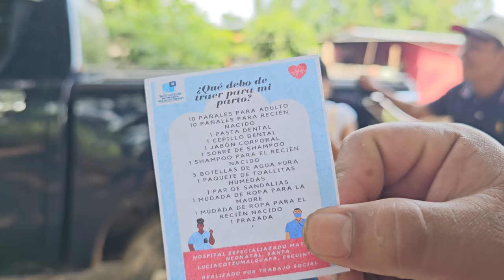M4las Noticias Los Doctores Diagnosticaron Un Posible Ab0rt0 Inminente😳😱